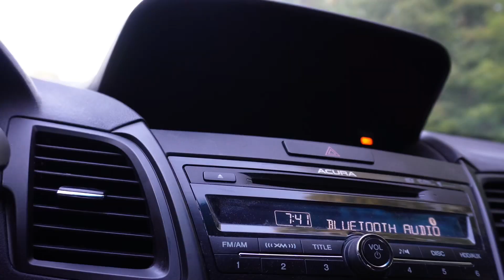mini vlog | my morning.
I really had fun creating today because I woke up super early, I filmed something totally different than my usual, I had my entire day planned to hit every single goal today. But, then, I ended up stranded in the middle of Philly. Sooo there’s my filming out the window…kinda.

Which I should’ve told a story in this mini vlog about how I don’t want my content to go to waste. Maybe in my next video. Either way, hopefully something in this video will make you smile or laugh.